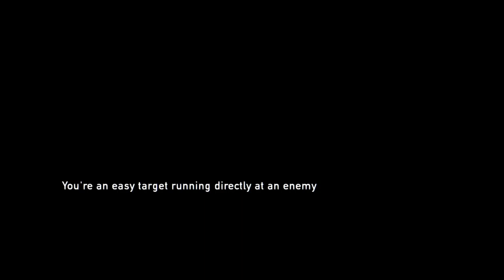Last of Us Ep 3 | Volpe Plays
Chris and Jake continue our Last of Us journey.